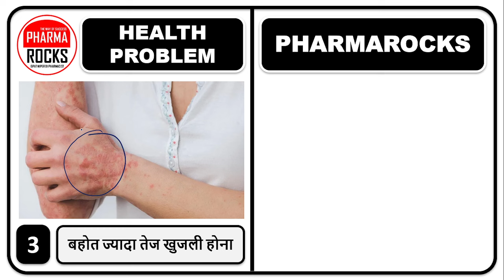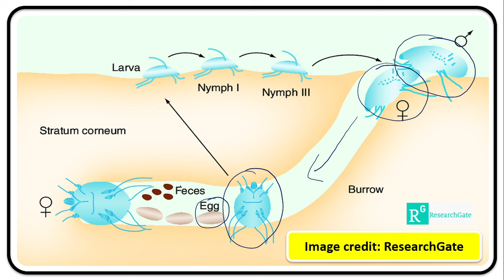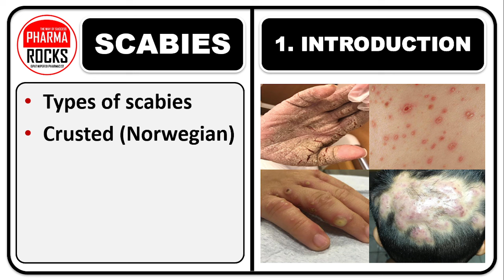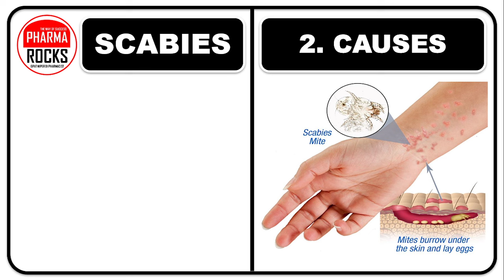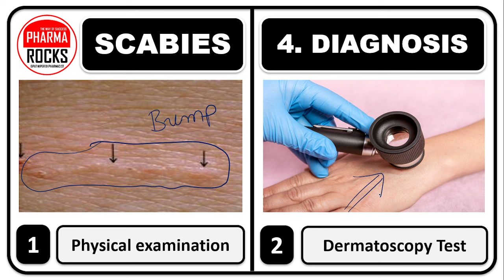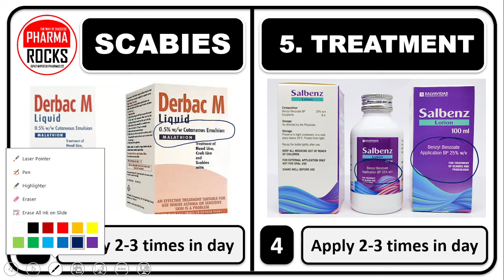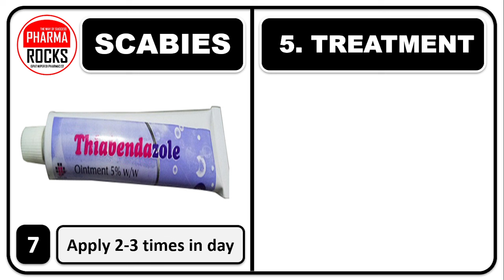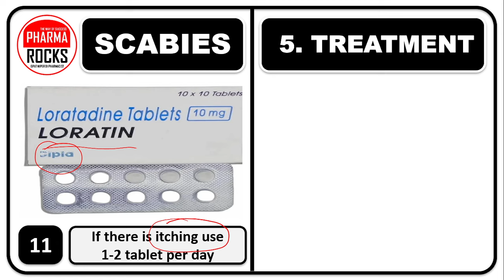बार बार होती है खुजली?? हो जाईये सावधान ये बड़ी बीमारी के हो सकते है संकेत, खतरे में है जीवन !!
ASSISTANT PROFESSOR
FOUNDER PHARMAROCKS
PHD SCOLAR (GTU AHMEDABAD)

📚 STUDY MATERIAL
👨🏼‍🏫 VIDEO LECTURE
📊 TEST SERIES

बार बार होती है खुजली??,
हो जाईये सावधान ये बड़ी बीमारी के हो सकते है संकेत,
खतरे में है जीवन,
khujali ki bimari,
lambe samay se ho rahi hai tej khulaji,
Savdhan rahe,